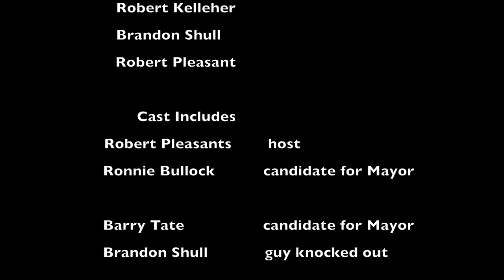Ronnie Bullock, Candidate for "Bushy Fork Mayor" filmed/edited by Robert Kelleher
Vote Ronnie Bullock for "Bushy Fork Mayor"